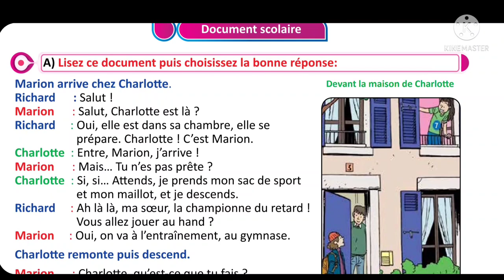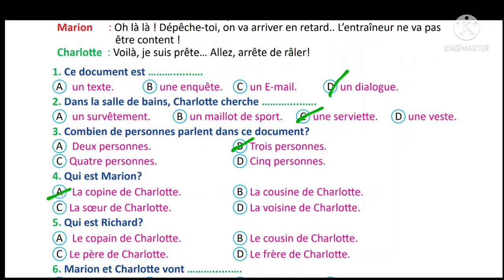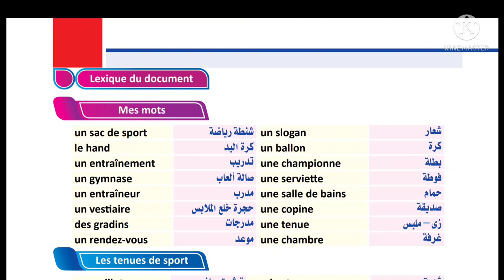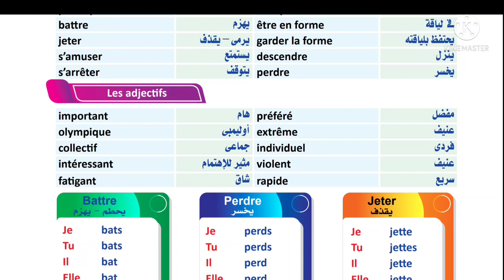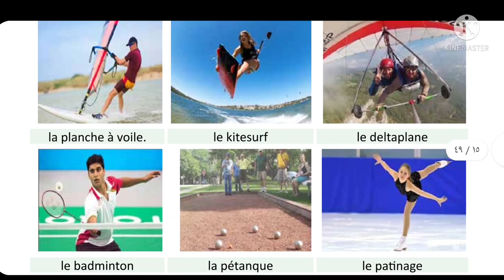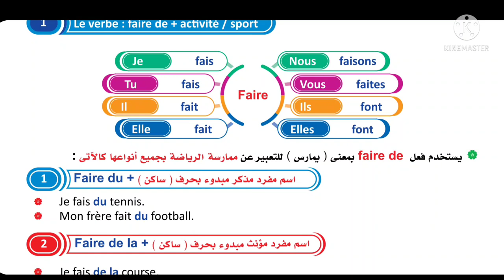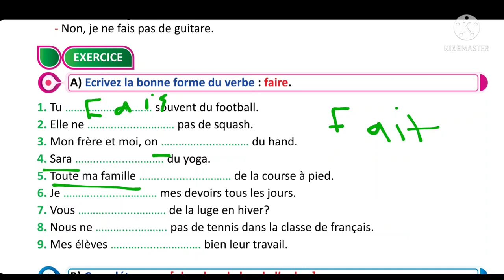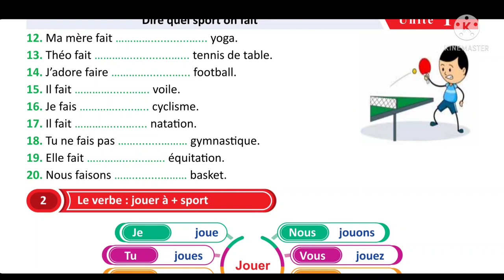الدرس الأول الجزء الأول الصف الثالث الثانوى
رابط التليجرام

كتاب المراجعة النهائية النموذجية الصف الثالث الثانوي 🇨🇵🇨🇵🇨🇵🇨🇵🇨🇵🇨🇵🇨🇵🇨🇵🏋️‍♀️📢📢📢 MuMqodXzSsZ_p0lm8BT